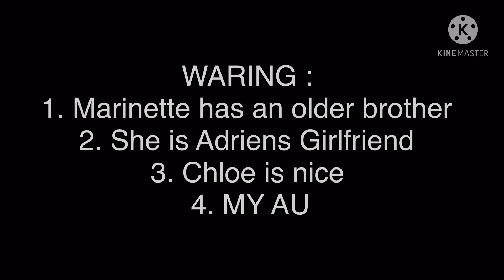If Adrien would meet Marinette’s older brother | Skit | Meme | MLB | Gacha Club | MY AU | GCMV